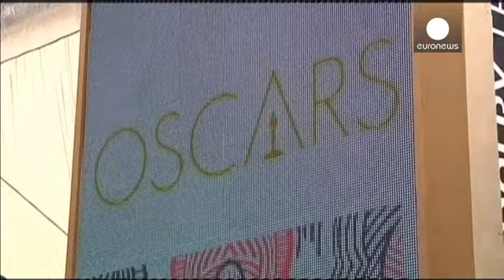"Birdman", superfavorito agli Oscar, trionfa anche agli Independent Spirit Awards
Sale la febbre da Oscar. La cerimonia inizierà a Los Angeles alle 17.30, quando in Italia saranno ormai le due e mezza di lunedì e sarà possibile seguirla "live su Euronews"

Come da tradizione, ad anticipare la lista dei film che probabilmente faranno incetta di premi sono stati gli Independent Spirit Awards, celebrazione del cinema indipendente che si tiene a Santa Monica il giorno della vigilia.